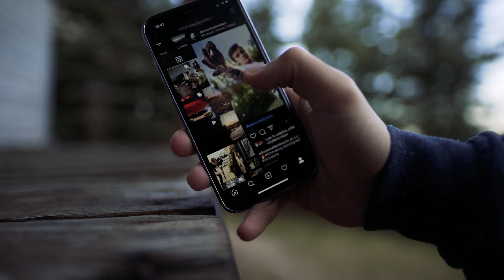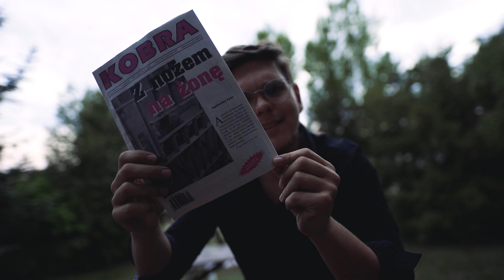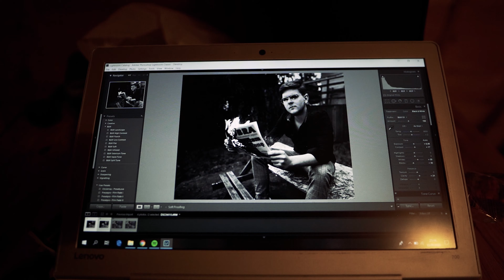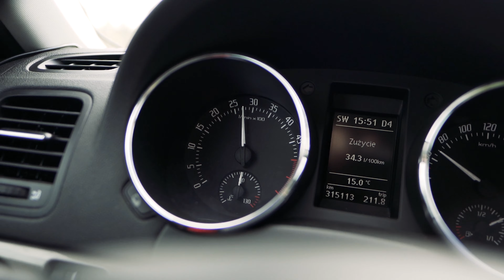Trochę robienia zdjęć i opowiadania VLOG o wszystkim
Social media